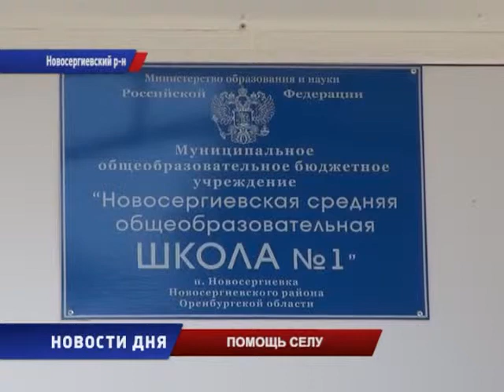В Новосергиевском районе делают мост с гарантией на 50 лет